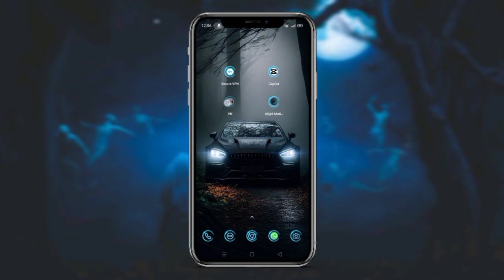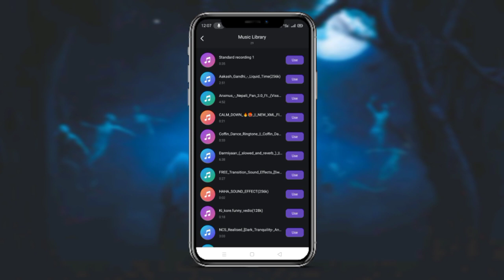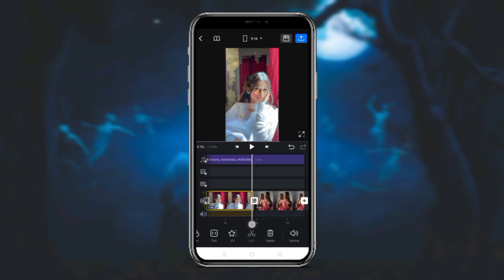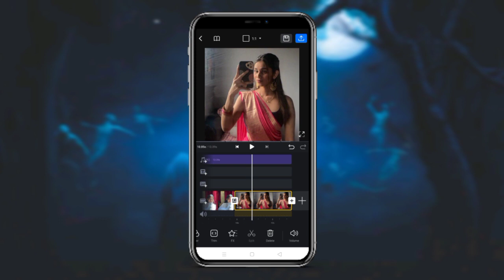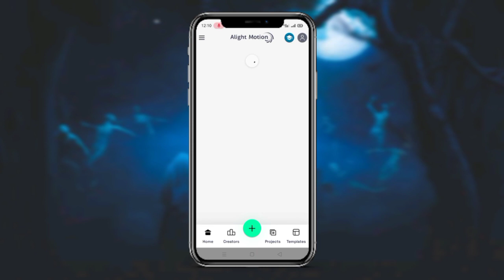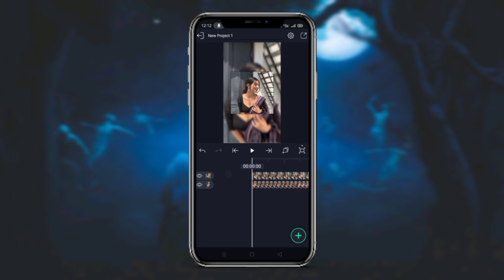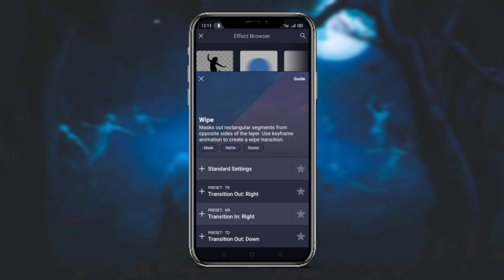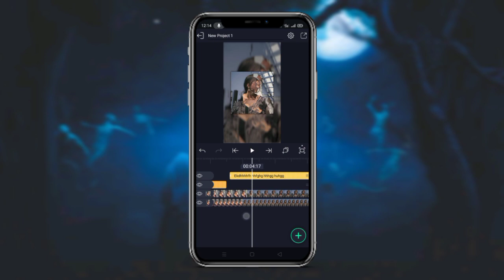New trending reels video editing||Alight motion text effect||Text Effect in alight motion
😍Your Queries😍

instagram reels trending texture reel video editing malayalam
instagram reels video editing
idfwu big sean reels editing